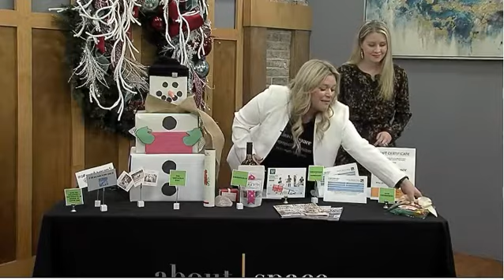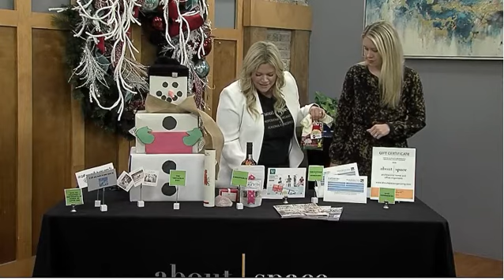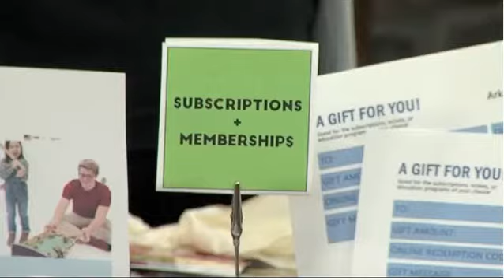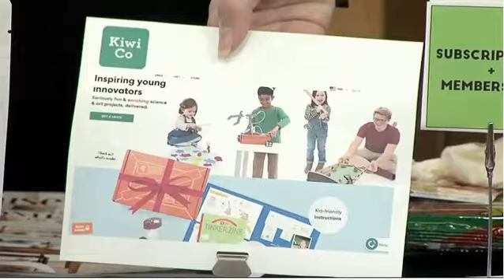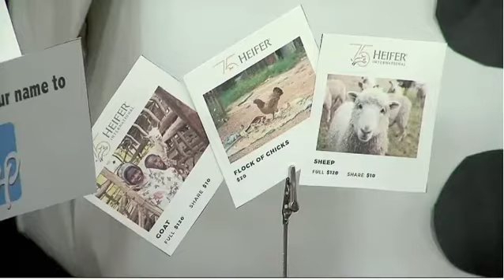Clutter Free gifts with About Space Organizing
Megan Ludvinsky with About Space Organizing shares great clutter free gifts on KATV with Elicia Dover.